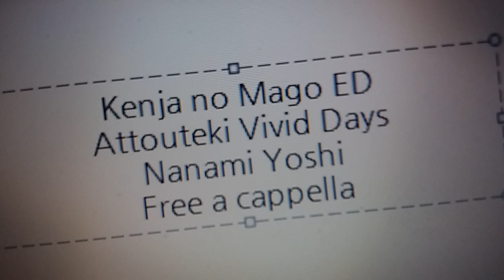賢者の孫 ED - 圧倒的 Vivid Days - 吉七味。Free a cappella フリーアカペラ